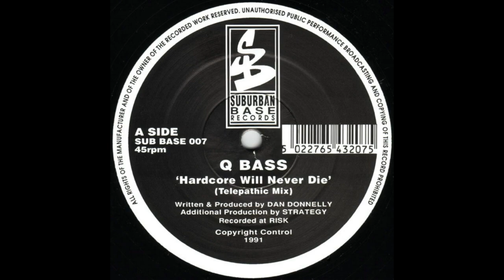QBass Hardcore Will Never Die Telepathic Mix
oldskool rave hardcore classics 90s jungle #93 - Had a few crates in the 90s bought a few, lost a few, and reclaimed a few. Here's a selection of my Old Skool 90s Rave, Jungle, early Drum & Bass, white labels and promos. A lot more to put up..